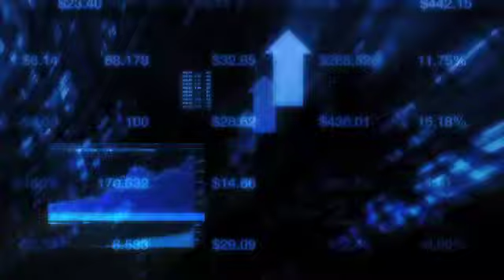Midnight Trader Consumer Report: June 9th, 2010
Pre-Market: Sector Update: Consumer Shares Mixed, Union Properties Sells Dubai Ritz-Carlton
8:50 AM, Jun 9, 2010 -- Dow Jones U.S. Consumer Services Index: 287.47 Tuesday regular session close

Top Consumer Stocks

WMT: +0.51%

MCD: +0.33%

DIS: -0.33%

HD: 0.00%

CVS: -0.35%

Consumer shares are mixed before the bell, while Honda Motor (7267) will keep two of its Chinese factories closed Thursday due to strikes. Union Properties (UPP) is close to selling its Ritz-Carlton hotel in Dubai and it plans to dispose of other assets that are not a good fit for the company, CEO Khalid Bin Kalban said. Bob Evans Farms (BOBE) reported fourth quarter profit falling due to higher sow costs and charges for four underperforming restaurants.